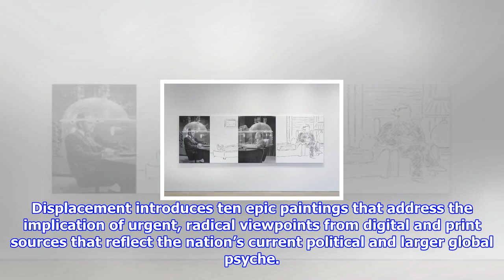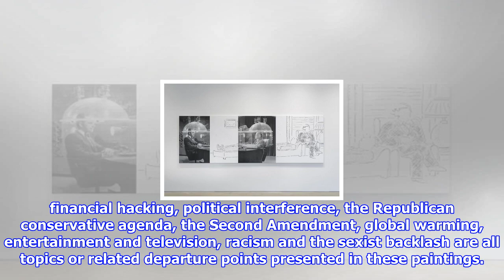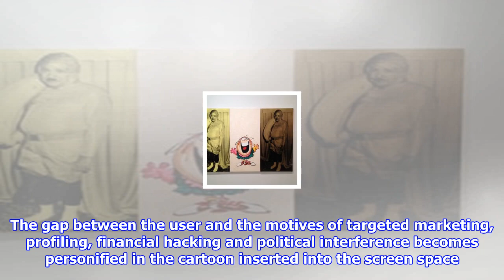Julia wachtel's largest exhibition in new york to date opens at elizabeth dee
NEW YORK, NY.- Elizabeth Dee opened the highly anticipated exhibition of Julia Wachtel’s latest work, Displacement. This exhibition, occupying the ground floor of the gallery, is the largest exhibition in New York to date by the artist, known for her impactful paintings that address the power and social politic of the American landscape. Displacement introduces ten epic paintings that address the implication of urgent, radical viewpoints from digital and print sources that reflect the nation’s current political and larger global psyche. Opening precisely one year after the election of Donald Trump, this is the first complete body of work by the artist to address the significant shifts of our time. This fully conceived monographic exhibition takes a sweeping, wide angle view of the post-truth, zero sum ideology so profoundly impacting our society. The “post-truth” American landscape can be applied to all of the ten works in the exhibition and continues as a central theme for the artist.